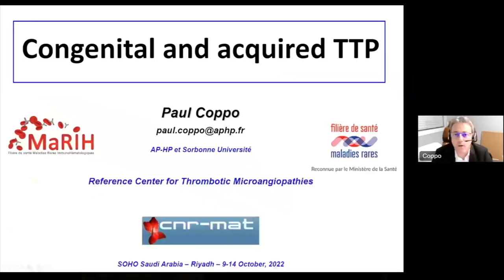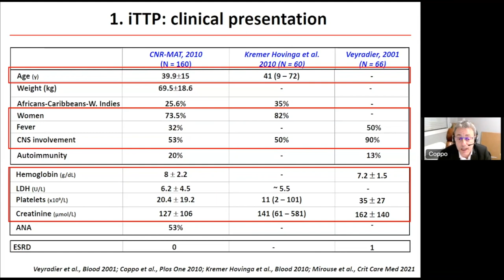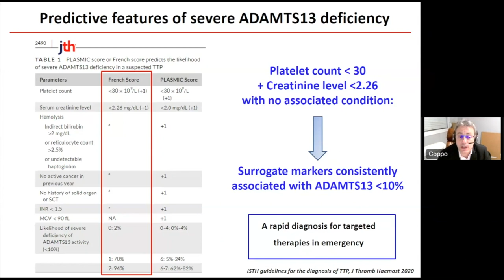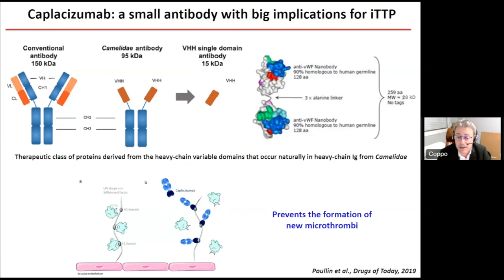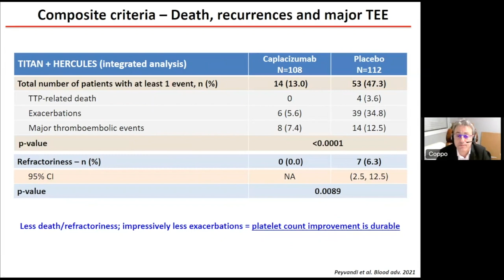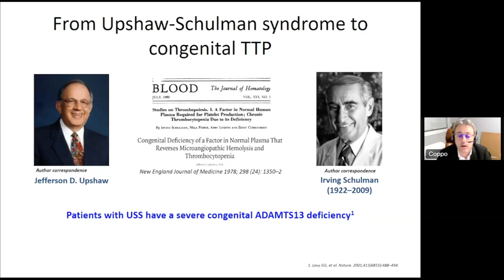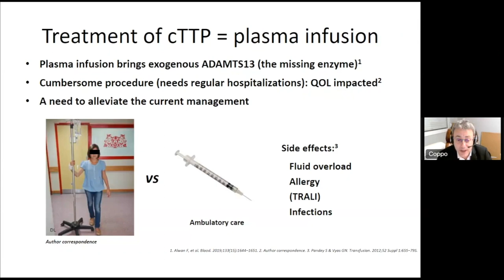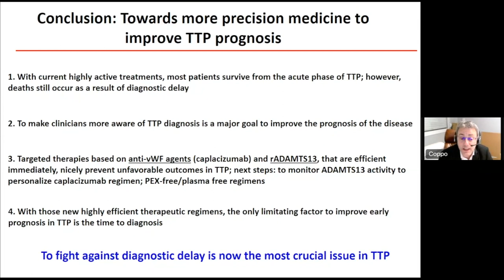SOHO Saudi Arabia (DAY 1) - Dr Paul Coppo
Congenital and Acquired TTP